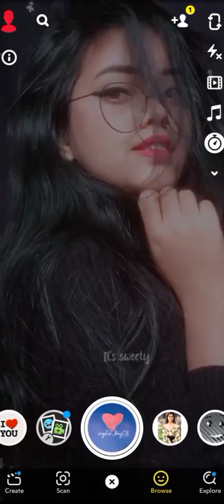Attractive selfie poses with glasses|poses for girls| selfie poses ideas|Snapchat filter|it's sweety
Instagram I'd - it's_sweety_das